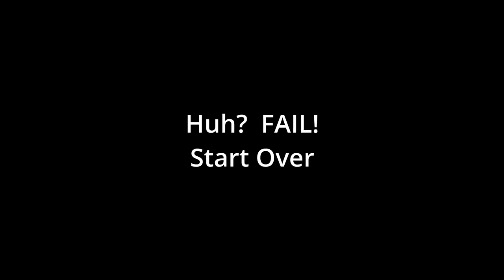Emergency HQ...Hailstorm in recreational area!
New scenario for me.  Easy to lose track of what needs to get done as you can tell.  Epic Fail.